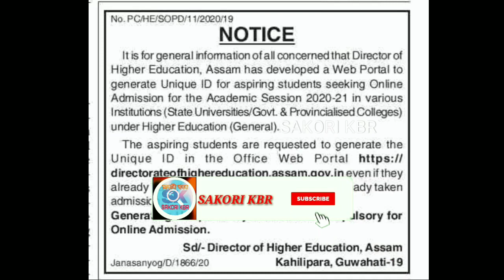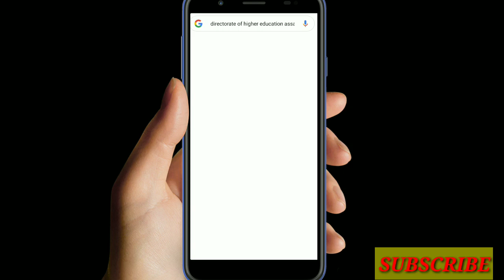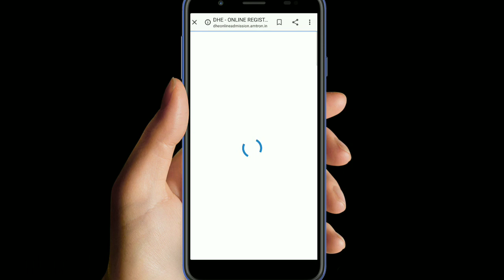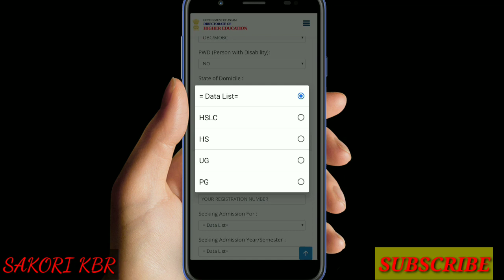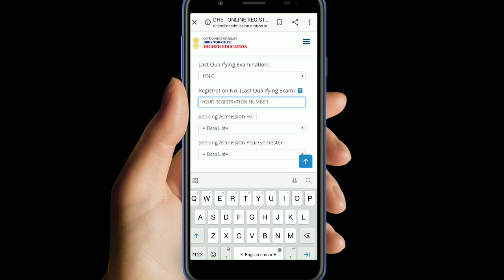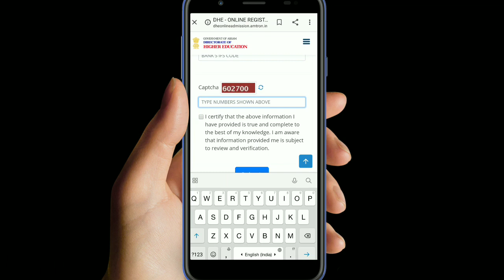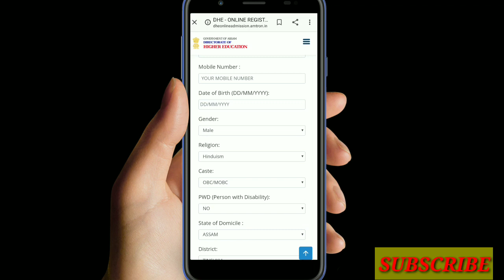DIRECTOR OF HIGHER EDUCATION // HOW TO GENERATE UNIQUE ID IN MOBILE